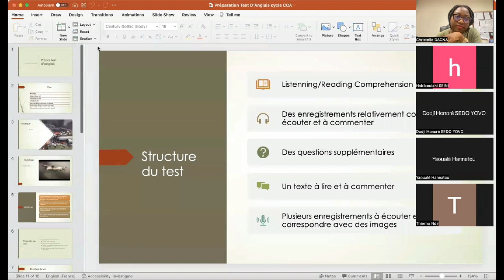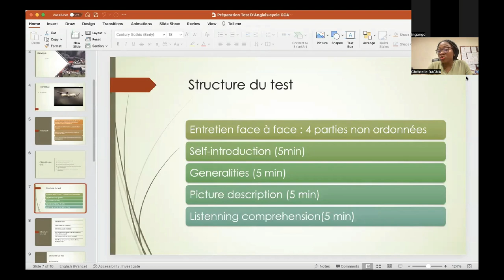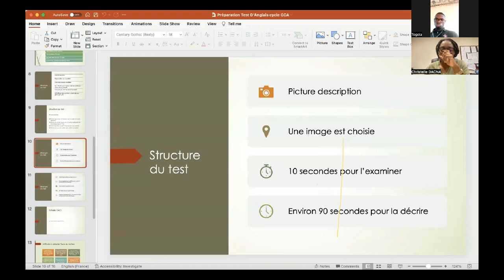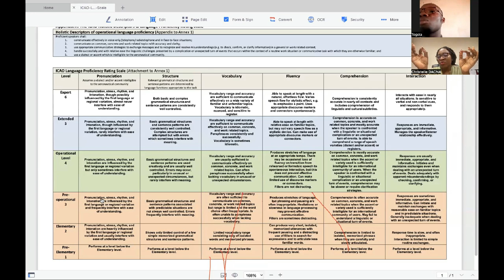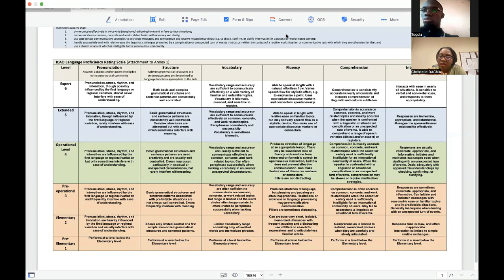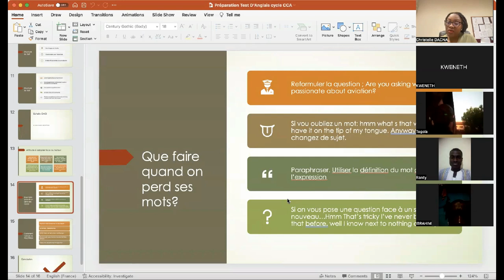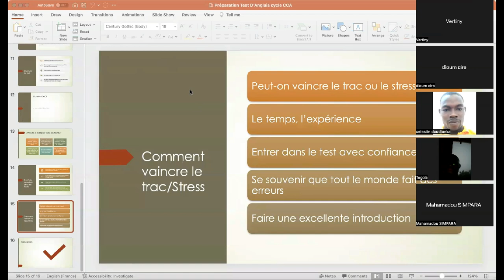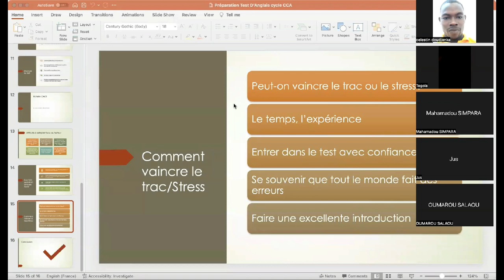Prepare your EAMAC Interview with me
Hi Guys! This video is the recording of a session I held with candidates who were preselected for the EAMAC contest. We had almost 100 participants and Even more requests for participation. So this is for those who could not participate in the zoom session. In this video we talk about;
- The background of language requirements for Air traffic controllers and pilots
- The structure of the English Interview
-Self-Introduction
-Picrure description
How to get unstuck,... and so on.